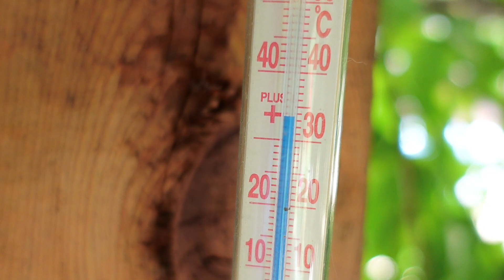🌾MÓJ DZIEŃ NA WSI❤️WAKACJE 2022🌾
Cześć!
Zapraszam na vloga, w którym chciałam Wam pokazać jak najwięcej miłych chwil z tegorocznego wyjazdu na wieś. Będzie to też wspomnienie dla mnie, bo kiedyś wszystkie wakacje spędzałam na wsi i uwielbiam to miejsce❤️